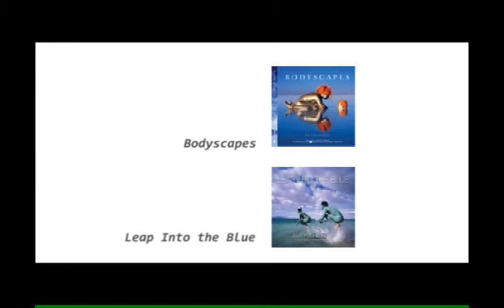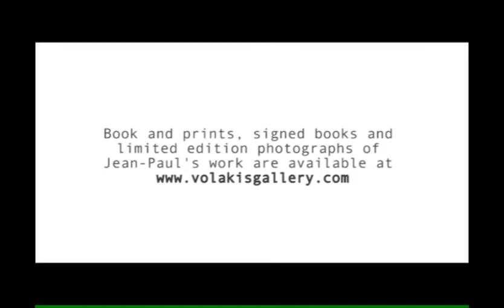Beginnings : Artwork by Jean-Paul Bourdier (PART 2)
Artwork by Jean-Paul Bourdier
A Film Directed by Carmen Cheung